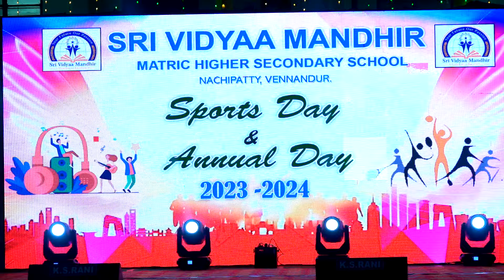Military - Patriotic Song - Kappaleri Poyachu - Shool Annual Day Stage Performance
Sri Vidyaa Mandhir Matric Hr Sec School, Nachipatty, Vennandur - Annual Day 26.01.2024